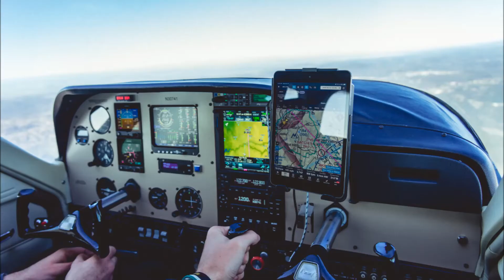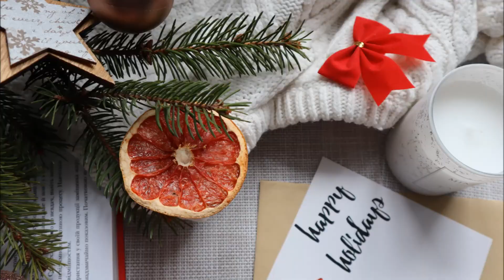Anthem of Inspiration (No Copyright)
TO DOWNLOAD IN MP3 FORMAT, just copy and paste the URL to any of the following free downloading/converting sites: